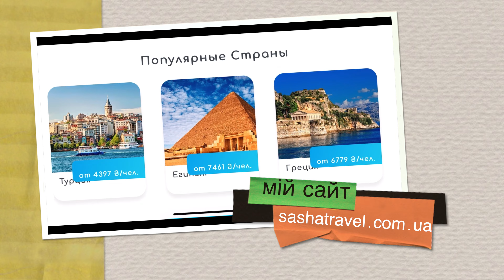Куди краще: Xperience Parkland 5* чи Xperience Premier 5* | Египет, ШАРМ-ЕЛЬ-ШЕЙХ 2023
Готель Xperience Parkland 5* був відкритий у 2004 році, остання реновація проводилася у 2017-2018 роках. Розташований Xperience Premier 5* на зеленій доглянутій території, недалеко від центру міста. У 2015 році на території готелю Xperience Kiroseiz Parkland з'явилася клубна зона Xperience Kiroseiz Premier, де є басейн, ресторан, бар та лаунж. Гості готелю Xperience Kiroseiz Parkland можуть користуватися територією клубної зони Xperience Kiroseiz Premier. Готель підходить для сімейного відпочинку з дітьми та молоді.

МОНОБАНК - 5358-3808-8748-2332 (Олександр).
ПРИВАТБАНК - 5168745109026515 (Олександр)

Підібрати тур самостійно по вартості туроператора можна в мене на сайті

Приємного перегляду😘